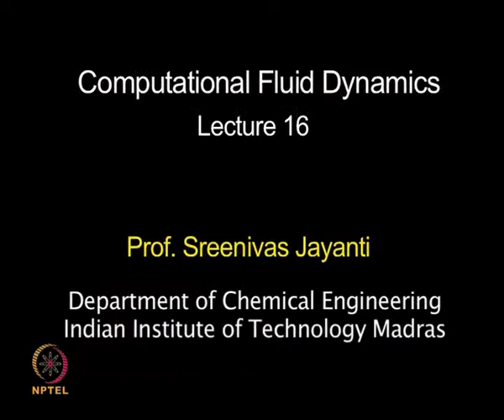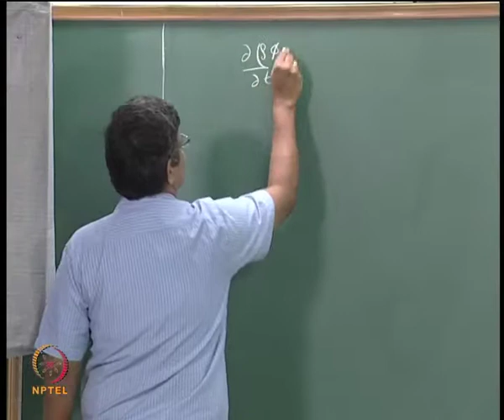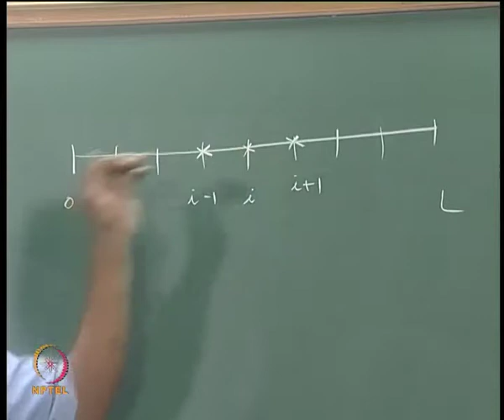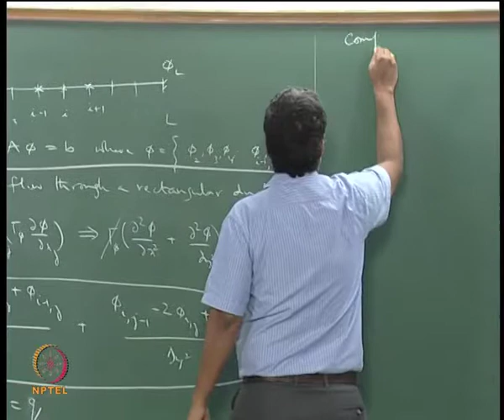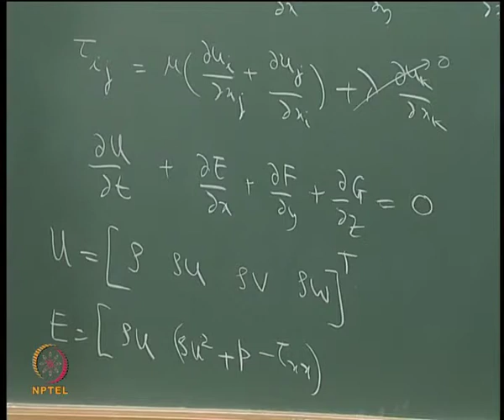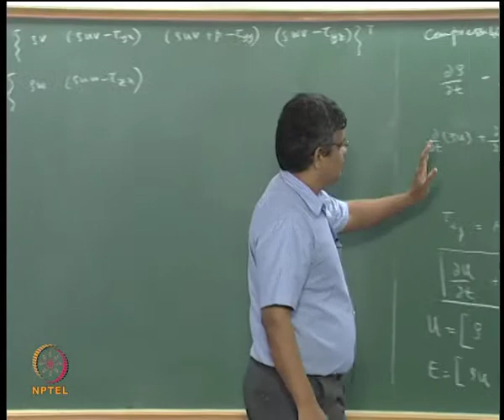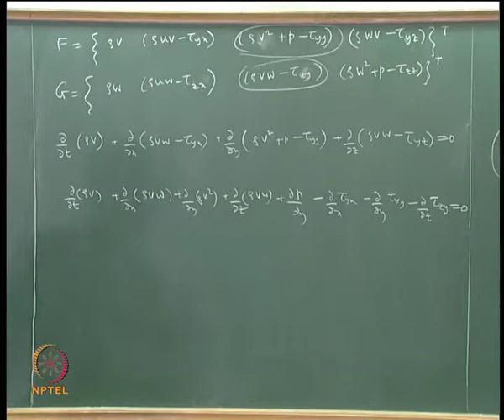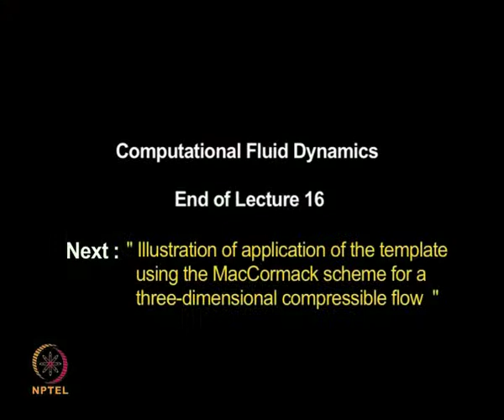Mod-04 Lec-16 Template for the generic scalar transport equation and its extension to the solution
Computational Fluid Dynamics by Prof. Sreenivas Jayanti, Department of Chemical Engineering, IIT Madras.